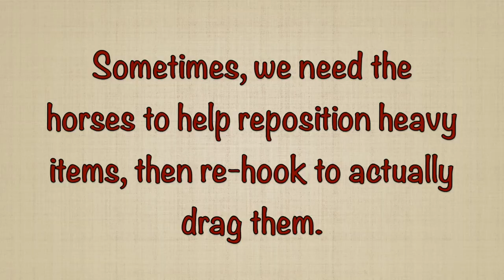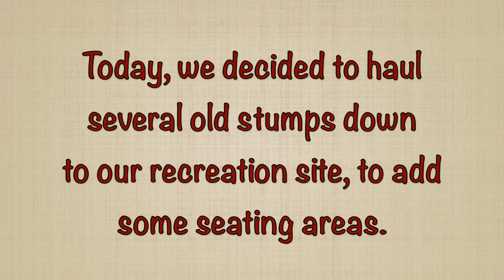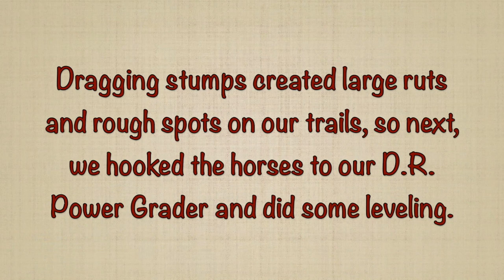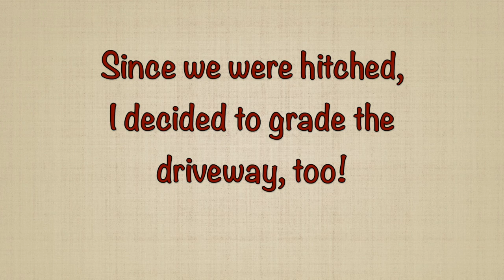Draft Horses Move Stumps and Level Trails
We use our draft horses to move heavy things like logs around our farm, as well as keep our trails and driveway graded and level.